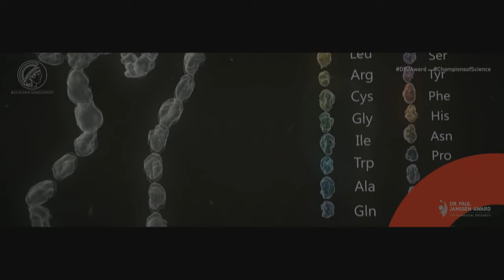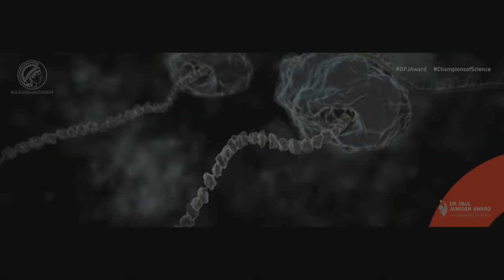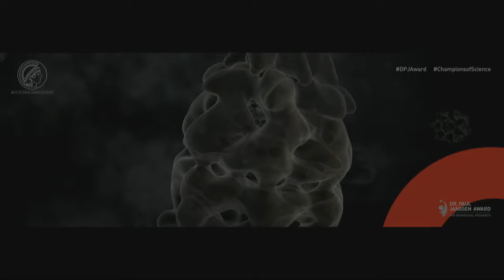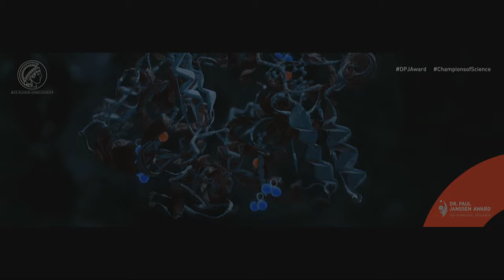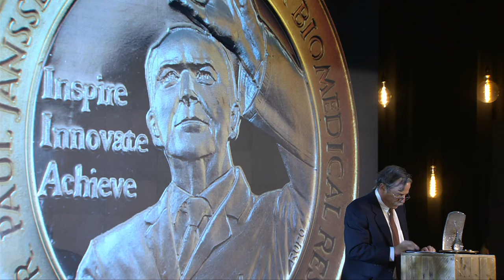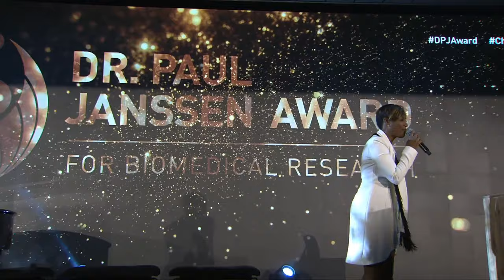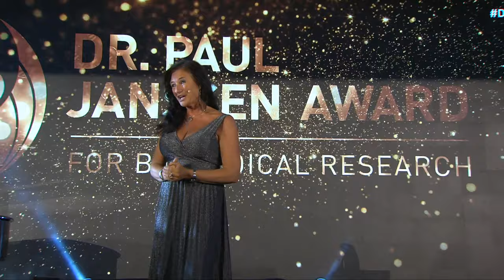2019 Dr. Paul Janssen Award Celebration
Dr. Paul Janssen - or Dr. Paul, as he was known throughout the global scientific community - was an exceptionally gifted and passionate scientist who revolutionized modern medicine and inspired a new generation of researchers. In 2004, Johnson & Johnson created the Dr. Paul Janssen Award for Biomedical Research to extend his legacy by honoring the work of an active scientist in academia, industry or a scientific institute who has made a significant, transformational contribution toward the improvement of public health. This year's winners are honored at the annual celebration, live from the Janssen Campus in Beerse, Belgium. The celebration features the work of the winners and live music from amazing artists.